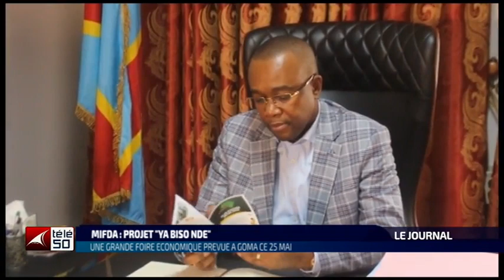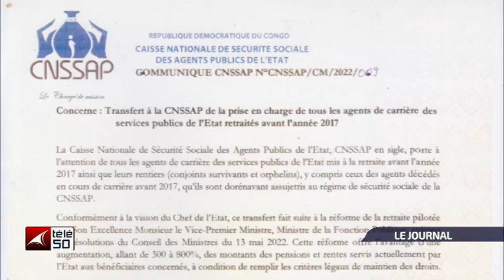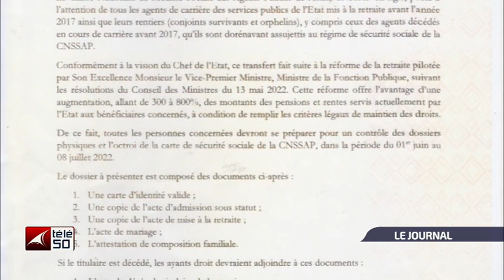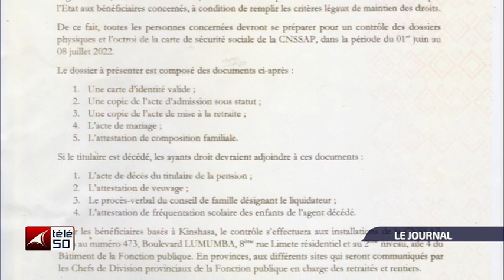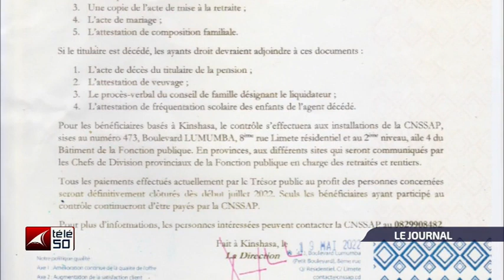JOURNAL TELEVISE DE 19H DU SAMEDI 21 MAI 2022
JOURNAL TELEVISE DE 19H Présenté Par : GAETAN KUBABURHANZI